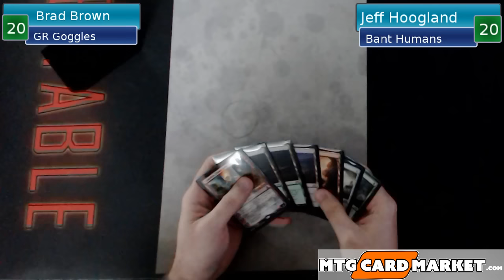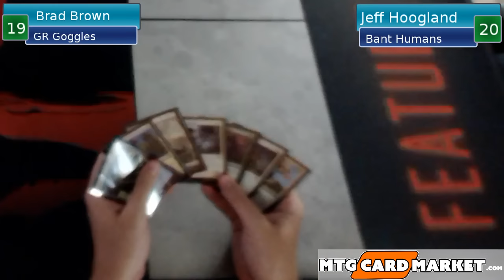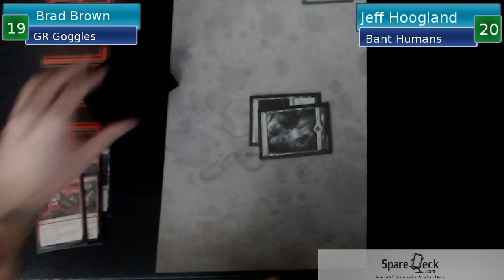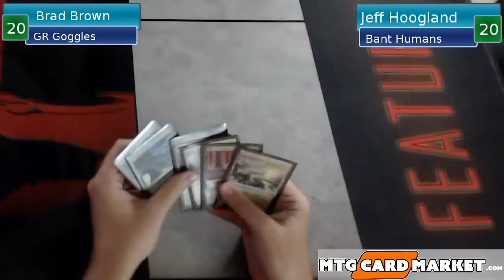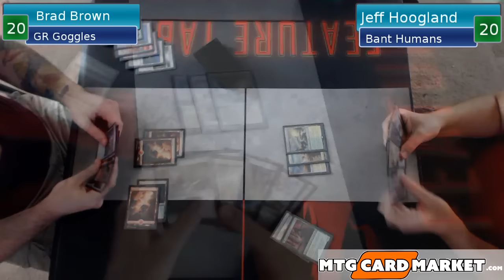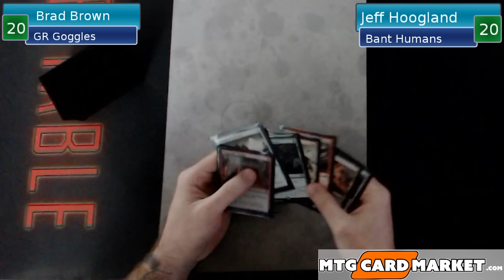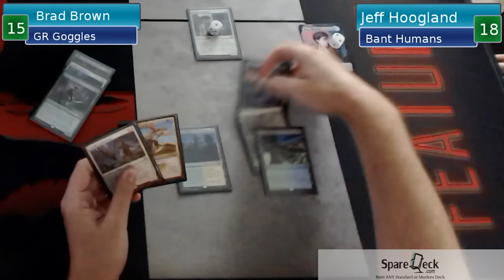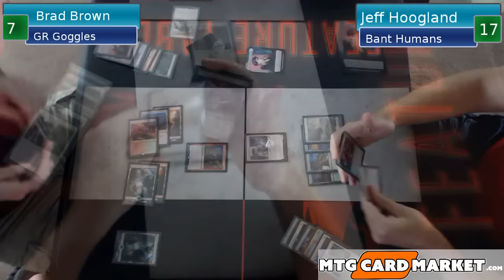GR Googles VS Bant Humans July 20th, 2016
Live Paper Magic Streaming Every Wednesday Night at 7pm CST on my Twitch Channel

You can help keep these videos going by supporting us with a donation or a subscription on twitch: